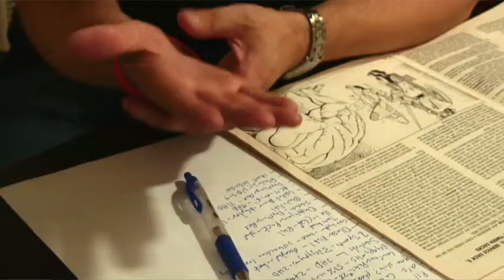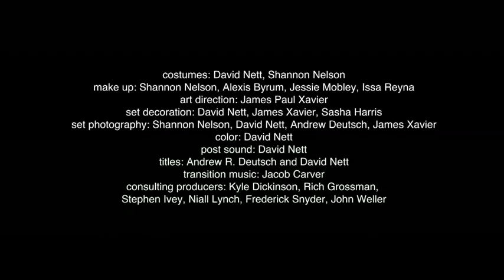102: To Find a King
As the World Championship looms ever closer, Richard struggles to bring his disjointed team together, while Jon and Jackson try to come to terms with their exclusion from the games and the rise of online role playing. Meanwhile the British team learn of the new American line-up, which forces them to re-think their strategy, and Cissy confronts Jon about his attitude toward her and his injury.

GOLD: the Series Elite athletes. Cunning strategists. Ruthless adversaries. It takes great endurance to survive in the cut-throat world of Professional Role Playing Gamers. Can you take the hits?  visit goldtheseries.com